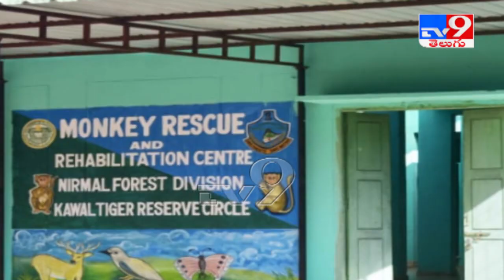Telangana : కోతుల నియంత్రణకు సర్కార్​ చర్యలు - TV9